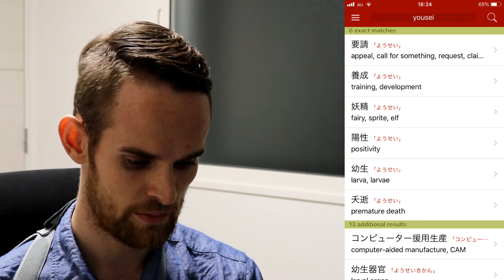YOUSEI TEIKOKU REACTION!!! (Astral Dogma)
Half gothic metal half visual kei, I give you Yousei Teikoku!

I had trouble deciphering the English translation of the name (as you'll see), but in the end it was a decent listen to.

Cheers x

Artist: Yousei Teikoku
Song Title: Astral Dogma